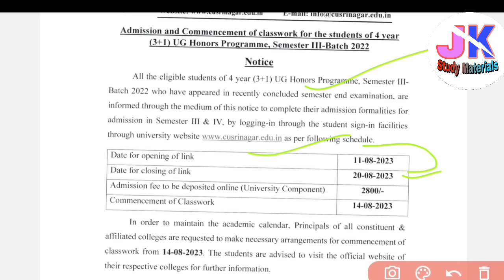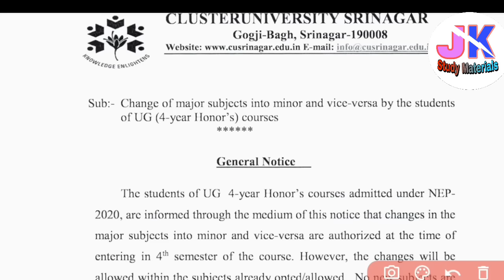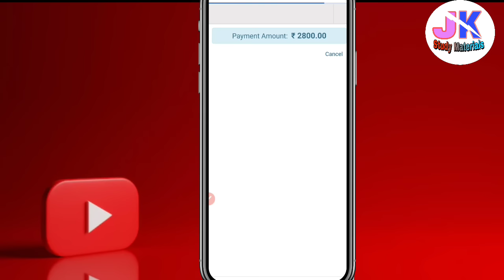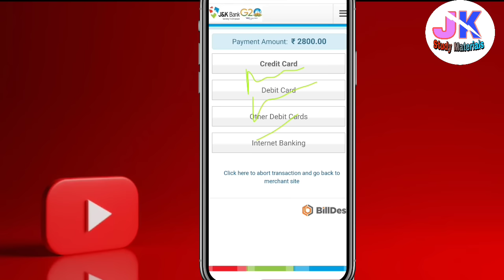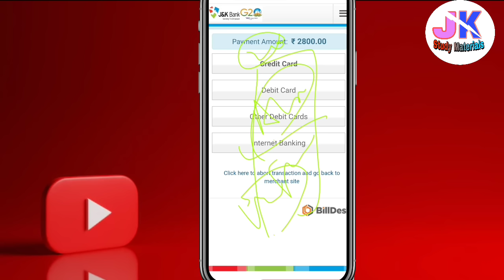Admission for UG 3rd & 4th Semester Batch 2022 Cluster University Srinagar (Demo Video)